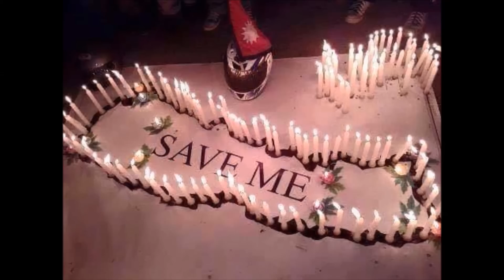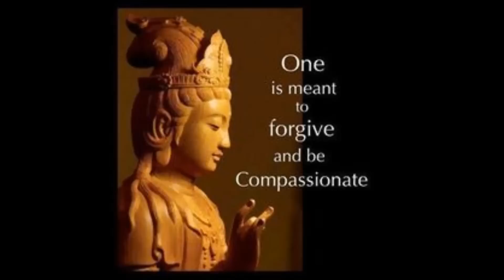kailash gurung song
Unity is our strength, Respect every one. Work hard to build beautiful nation.